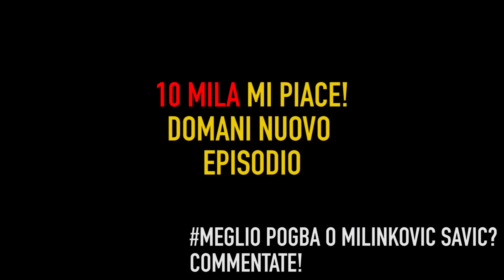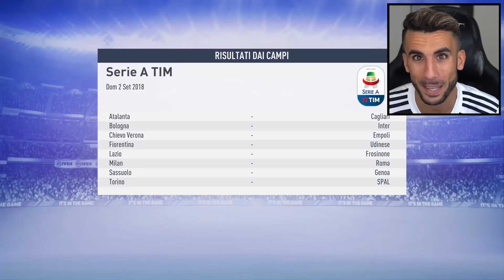RONALDO è DEVASTANTE! INIZIA LA CHAMPIONS LEAGUE! | CARRIERA ALLENATORE JUVENTUS EP.5 | FIFA 19 ITA